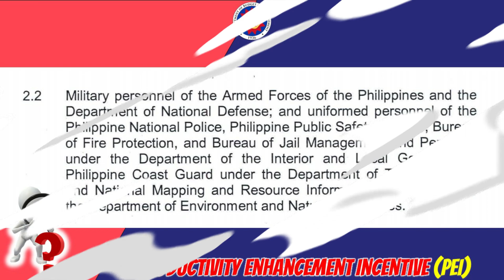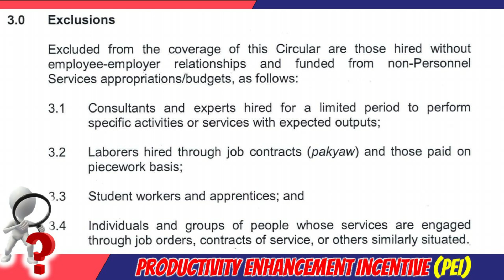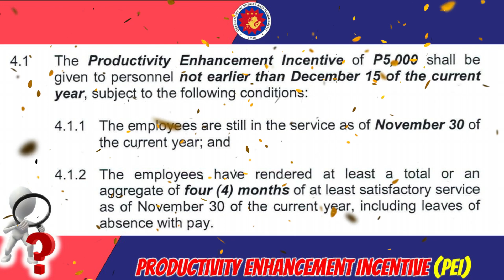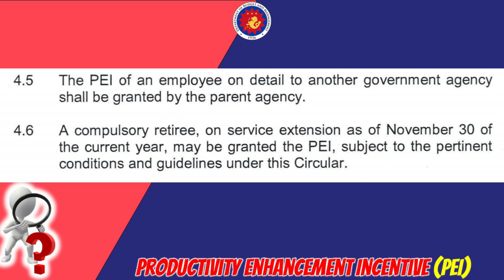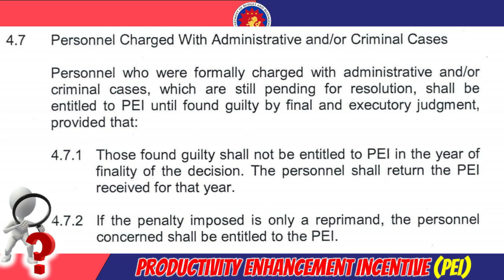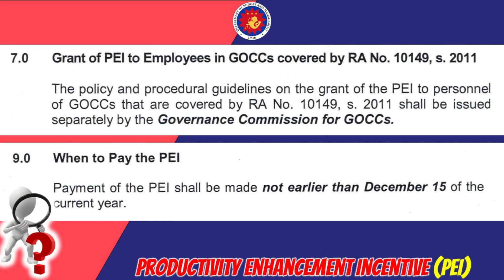Guidelines on PEI - Productivity Enhancement Incentive | Alamin Kay Sir Berts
Productivity Enhancement Incentive Guidelines for 2020
Don't forget to: